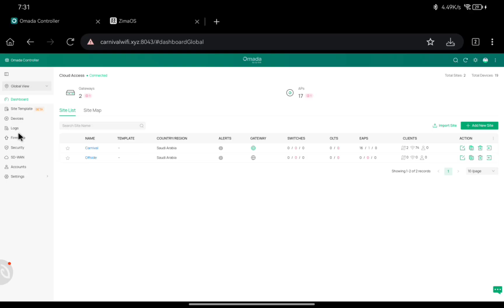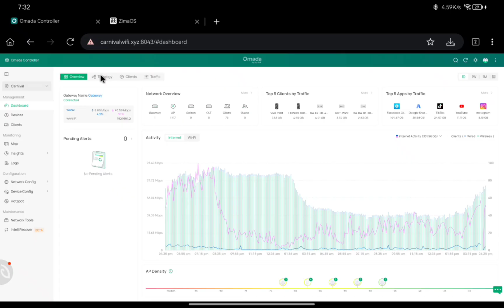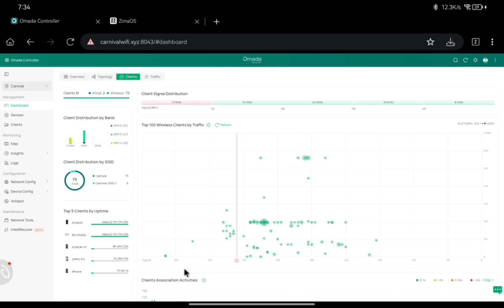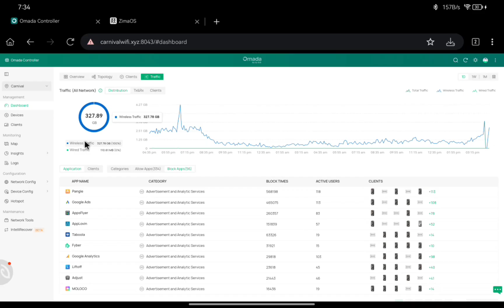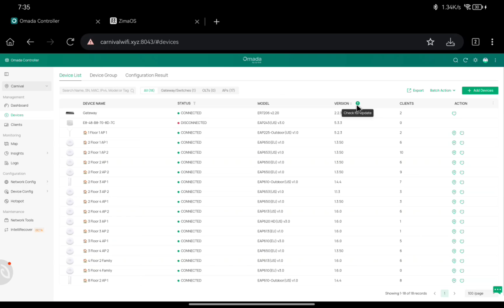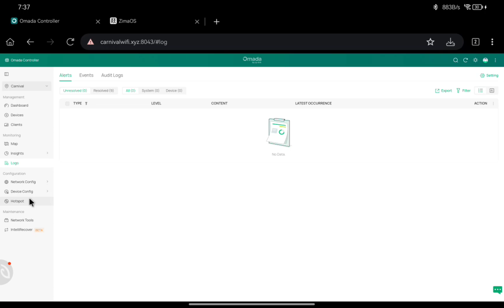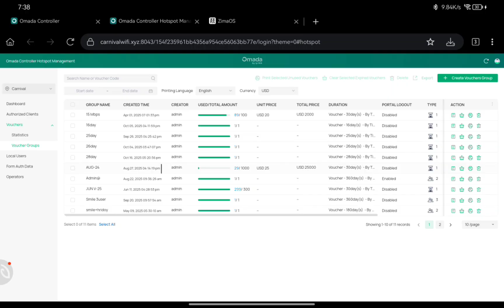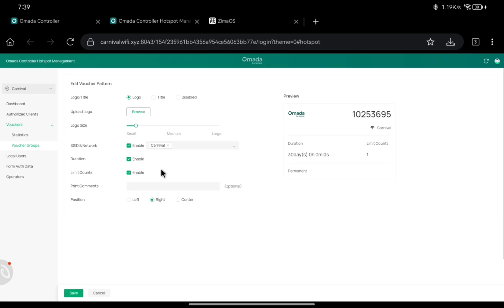TP-Link Omada Controller 6.0.0.23 Beta Review | New UI, Performance Test & Access Point Results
Experience the TP-Link Omada Controller v6.0.0.23 Beta in action!
In this video, I install and test the latest Omada SDN Beta version with multiple Omada Access Points to check its stability, new features, and performance improvements.

🧠 What’s Covered:

Full installation & upgrade process of Omada 6.0.0.23 Beta

New dashboard design and UI updates

Performance comparison with previous stable versions

Access Point compatibility and firmware behavior

Cloud vs local controller performance insights

Real-world test results with multiple TP-Link APs

⚙️ Test Setup:
Omada Controller 6.0.0.23 Beta + Multiple EAP models tested on LAN/WAN environment.

💬 My Verdict:
The Beta version performs surprisingly well, with smoother roaming, faster AP adoption, and better network monitoring tools.